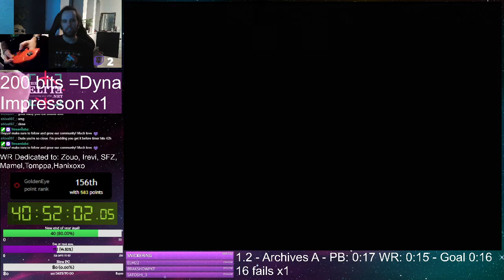[00:16] Goldeneye 007: Archives - Agent (RAW PROOF) [Speedrun - N64 - NTSC-J]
The relief when I got this was so so good!!!